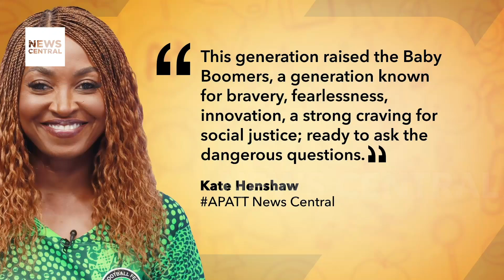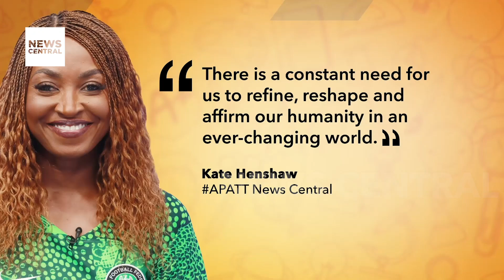Leaving Your Mark - Kate Henshaw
Join us in celebrating the remarkable life of Sindi Medar-Gould, a gender expert who represented Nigeria at the United Nations and bridged the values of two influential generations. In this inspiring monologue, we reflect on her dedication, sacrifice, and commitment to confronting oppression and redefining community. Sindi's legacy challenges us to consider the task facing our generation and our responsibility to correct past mistakes while building on the gains of our heroes. What mark will you leave behind? Watch now to be inspired by Sindi Medar-Gould's story and reflect on your impact.